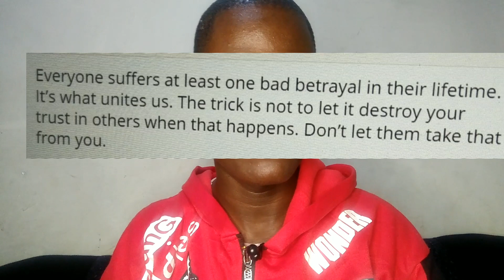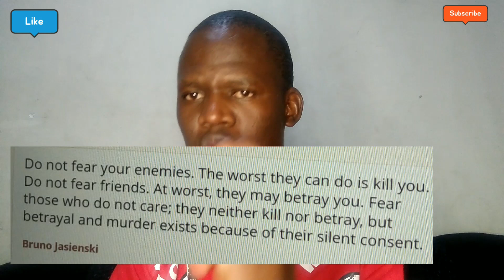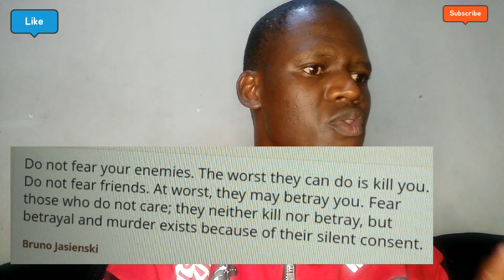Terrifying news on why USA chosen Ruto@SturehPunchline